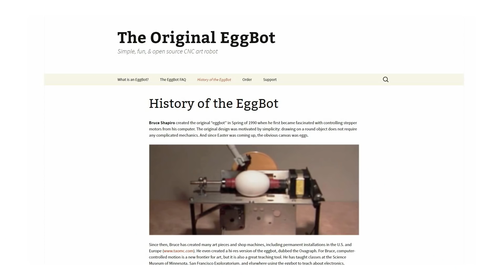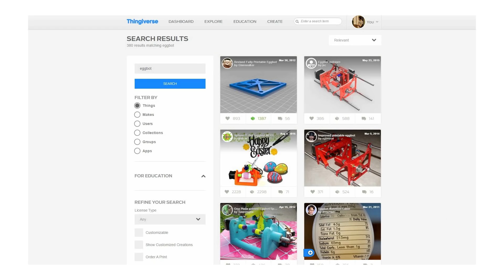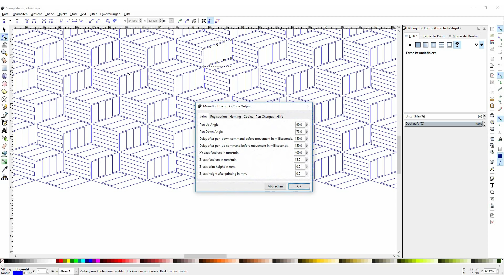Painting Easter Eggs - The Engineer's Way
I'm painting the Easter eggs with my EggBot - a 2.5 axis CNC egg painter. Why? Because I can :D

Happy Easter everybody! Enjoy the video.

🎥 CAMERAS & LENSES
10-25mm f1.4 - Awesome Lense
30mm f2.8 macro - Great Macro Lense
12-35mm f2.6 - Great allround lense
14-140mm f3.5-5.6 - My go-to travel lense
25mm f1.4 - Nice prime for photoraphy
🎙AUDIO